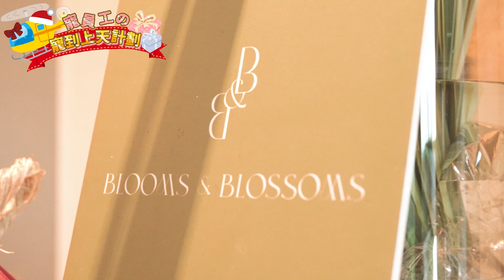一年一度聖誕寵員工計劃🔥真正寵員工寵到上天🚁豪花近20萬包起兩架直升機連全日富豪級安排🔥最後所有人都哭了🥺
又到聖誕節
意味住一年一度嘅寵員工計劃又來了🔥
繼上年每人送咗一部iPhone俾佢哋之後
今年我真係絞盡腦汁
勢必要勝過上年🤣🤣
於是今年我決定一手包辦
自己安排晒所有嘢
連禮物都係自己去買
務求令佢哋過一個
震撼佢哋人生兼超級難忘嘅寵員工日♥️
Anyway 希望大家都鍾意呢一類
寵員工系列影片❤️❤️❤️❤️